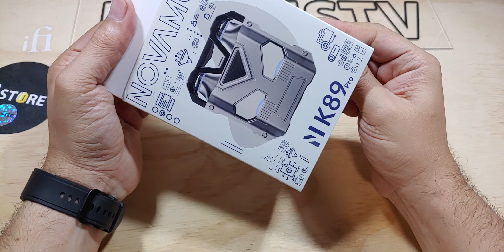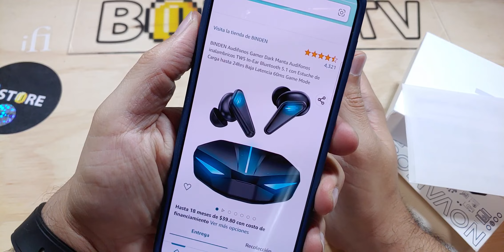Novamos K89 Pro : Audifonos gamer baratos!